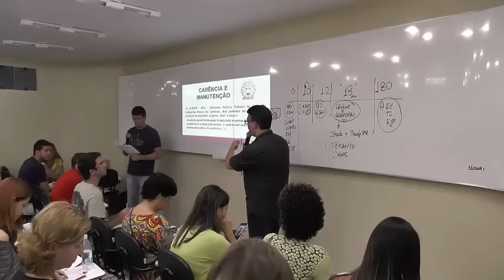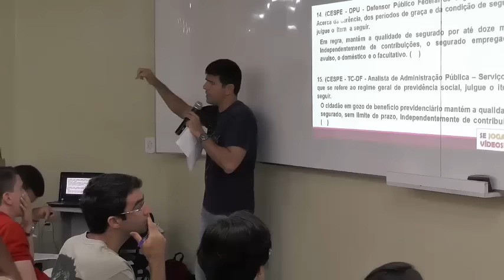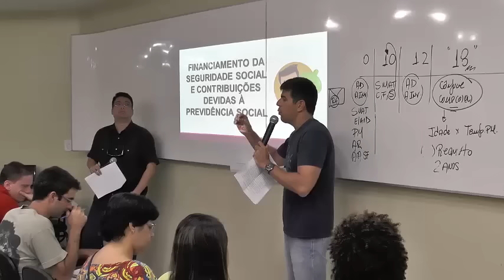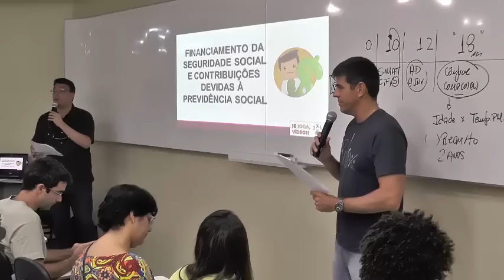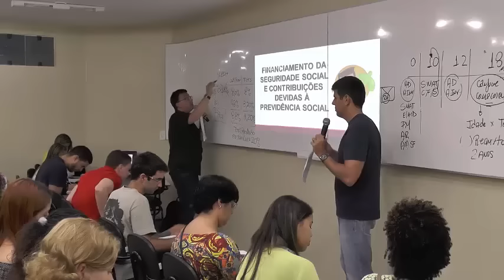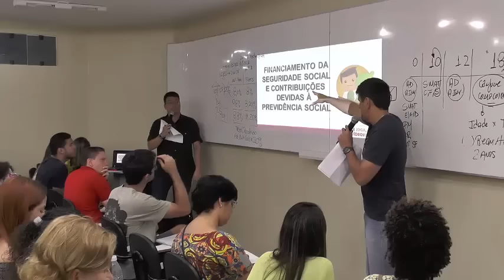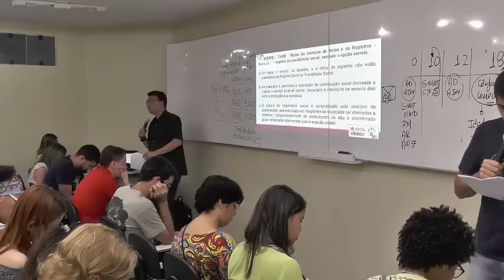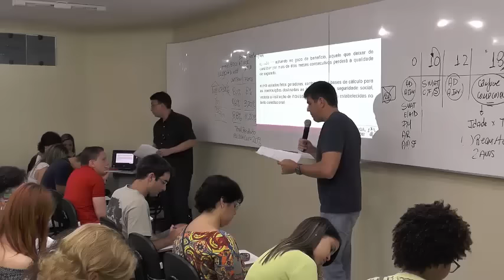1° Aulão Beneficente - Titãs_Parte 07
1º Aulão Beneficente com os Titãs do Direito Previdenciário - Professores Italo Romano e Flaviano Lima